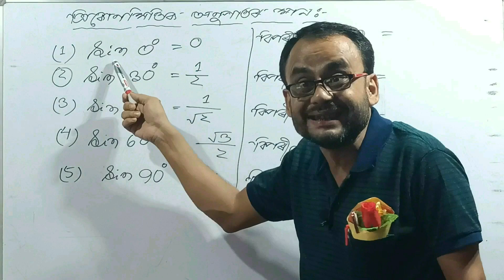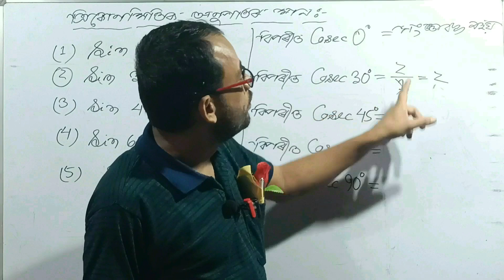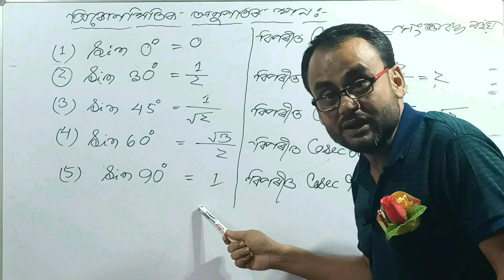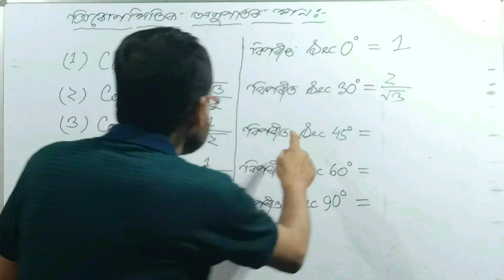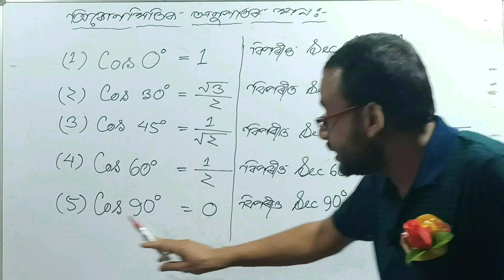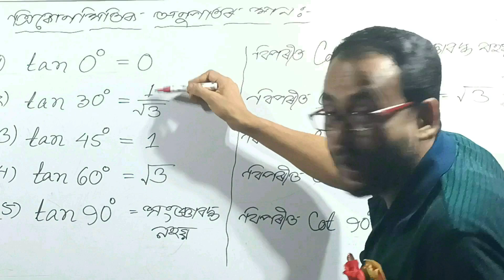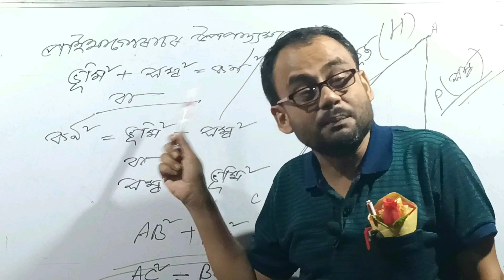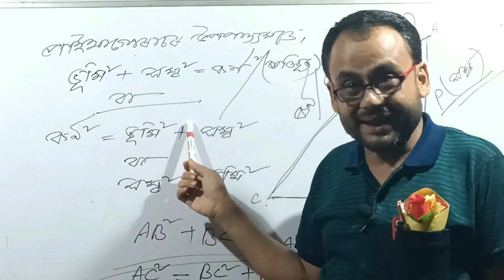Maths Tricks | ADRE | Basic Trigonometry | Grade 3 Exam | Grade 4 Exam | Assam Police Exam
Questions And Answers | Maths | Trigonometry | DHS | DHSFW | DME | Grade IV | Ayush | GNM |APDCL TET

Maths | Question And Answer | Exam | Trigonometry | DHS | DHSFW | DME | Grade-IV | Ayush | GNM | TET

মুগা চুলি কলা হল-1 | Maths | Trigonometry | DHS | DHSFW | DME | Grade-IV | Ayush | GNM | APDCL | TET

Maths Tricks অতি কেঁচাসকলৰ বাবে😭 || Maths Tricks || Driver Exam || Health Exam || DHS Exam

Maths Tricks অতি কেঁচাসকলৰ বাবে😭 || Maths Tricks || Grade 3 || Assam Direct Recruitment Exam

Maths Tricks || Grade 3 || Assam Direct Recruitment Exam

Tricks And Tips || Grade 3 Exam || Maths || English || Reasoning || GK || Health Exam || Preparation

@Mind Map Education
@Asomia Fact
@Scordemy - Assam
@GYAN PUHOR
@SUCCESS CAREER ASSAM

Your Queries Solved 👇

Maths Tricks | ADRE 2.0 | Basic Trigonometry | Grade 3 Exam | Grade 4 Exam | Assam Police Exam
Trigonometry
DHS
DHSFW
DME
Grade-IV
Ayush
GNM
APDCL
TET
Part 1 | Trigonometry | DHS | DHSFW | DME | Grade-IV | Ayush | GNM | APDCL | TET
Maths Tricks অতি কেঁচাসকলৰ বাবে😭  Maths Tricks
Driver Exam
Health Exam
DHS Exam 2022
Grade 3
Assam Direct Recruitment Exam
maths tricks
maths trick
Maths
English
Reasoning
GK
Health Exam
Preparation
grade 3
grade 3 reasoning
grade 3 maths exam paper
grade 3 math tricks
multiplication grade 3 tricks
division for grade 3 tricks
tricks
tricks video
tricks tricks
tricks and tips
grade app
grade 3 admit card
grade 3 reasoning questions
grade 3 gk
grade 3 gk questions and answers
grade 3 gk questions
grade 3 gk assamese
grade 3 gk scoredamy
grade 3 gk assam
grade 3 gk worksheets
assam direct recruitment maths
assam direct recruitment exam preparation
assam direct recruitment exam paper
assam direct recruitment gk questions
grade 3 gk questions answers
assam govt common exam
grade 3 exam date
assam gk
Exam Preparation
Assam common exam  grade 3
Assam grade iii
Assam grade 3 question paper
Reasoning for grade III exam
Reasoning for grade 3
Assam grade iii previous question paper
REKIB AFREDI
Mind Map Education
Asomia Fact
Scordemy - Assam
GYAN PUHOR
SUCCESS CAREER ASSAM
Assamese Study Hub
ADHIKARI PS Research Center